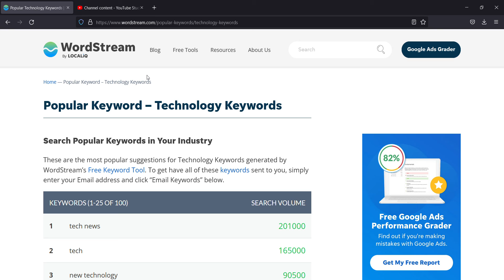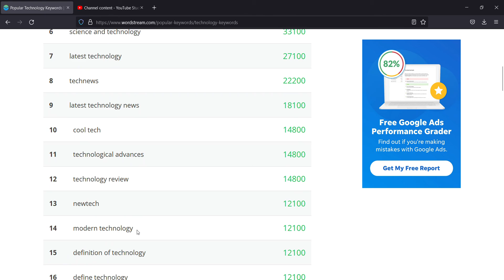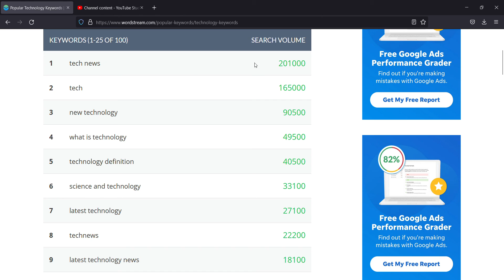Popular Technology Keywords Search - HTPMR